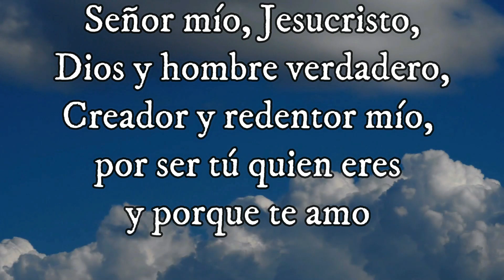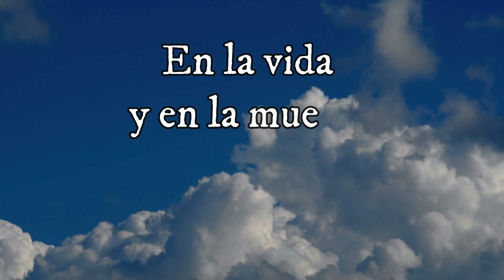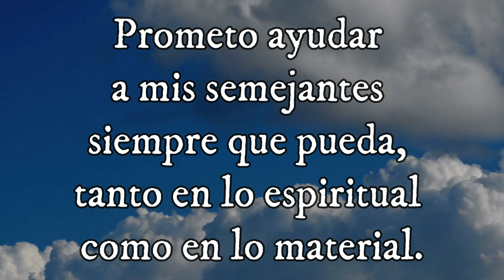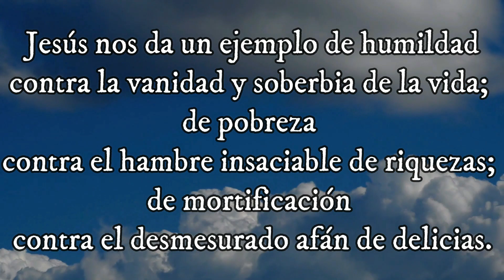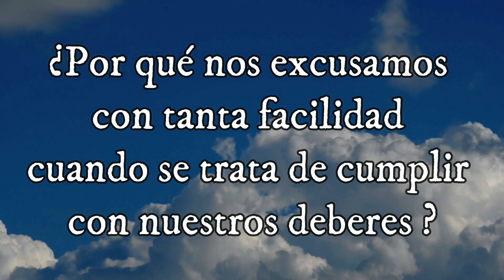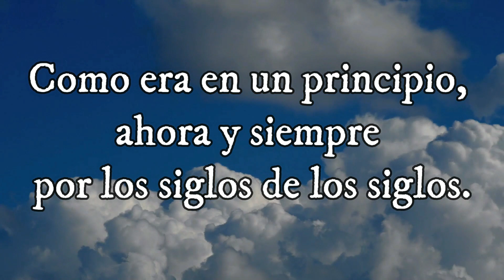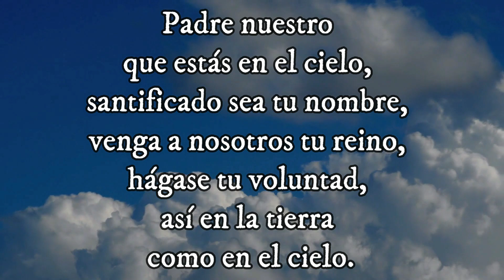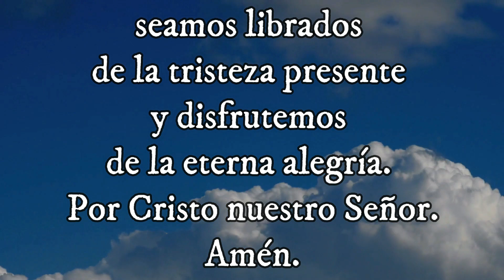SANTO ROSARIO MISTERIO GOZOSO Santo Evangelio según san Mateo (4, 18-22) 30-11-2024